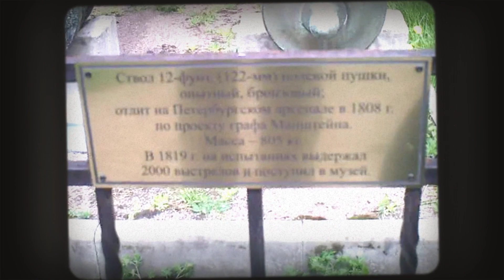St. Petersburg, Russia - Victory Day, 2014